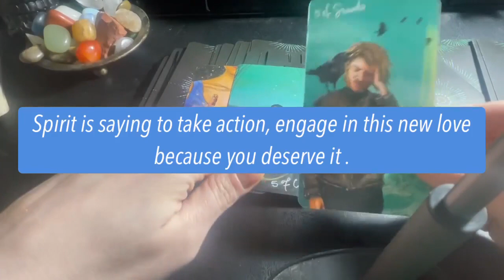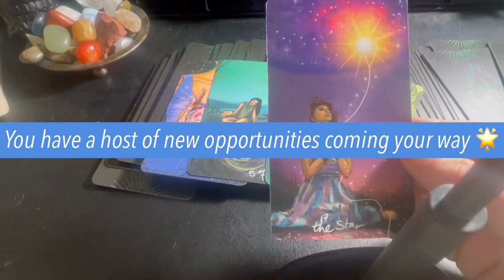PSYCHIC ASMR MESSAGE-"TAKE ACTION!" PSYCHICS SECRETS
You'll be happy to see what Spirit shares with you in this Psychic ASMR Tarot Message!

Psychic's Secrets